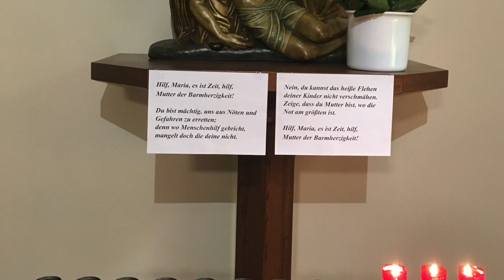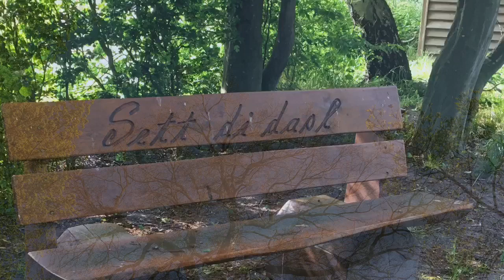Predigt Pfingsten .Und alle Wurden Von Heiligen Geist erfüllt „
Pfingsten- Sendung des Geistes, der Menschen näher zueinander bringt. Pater Dr. Biju Abraham M.S  St. Marien, Bethen.